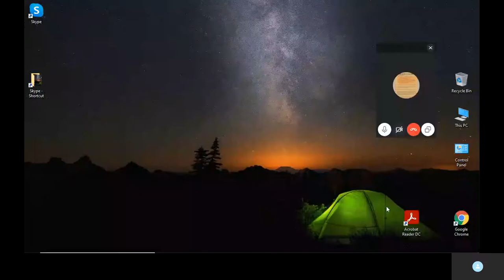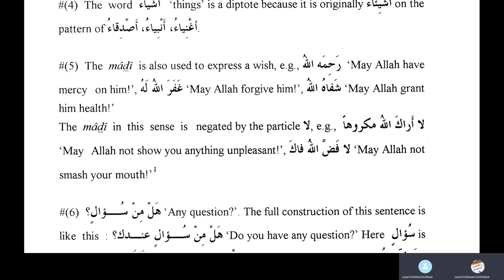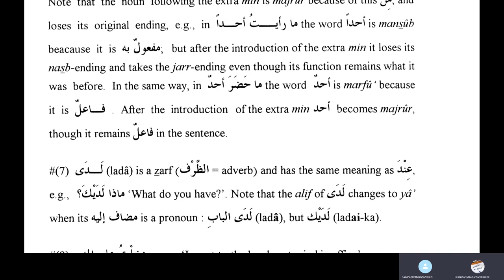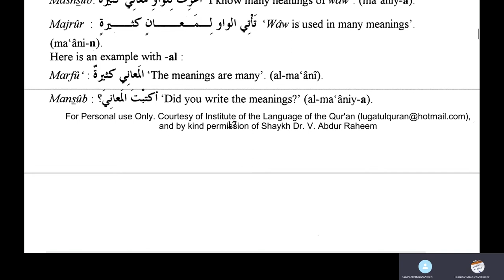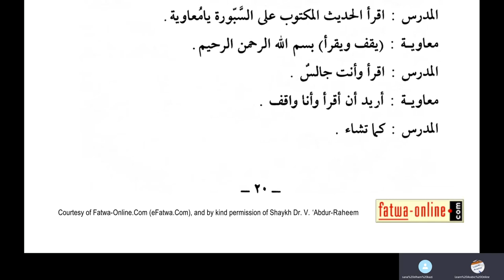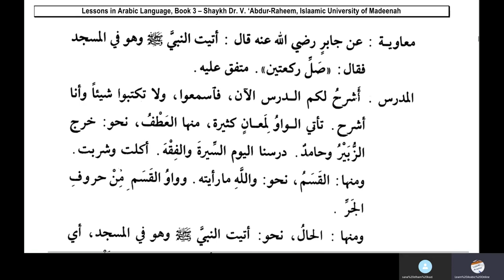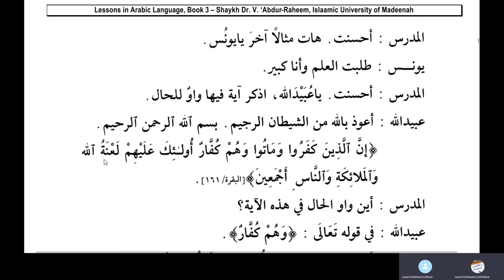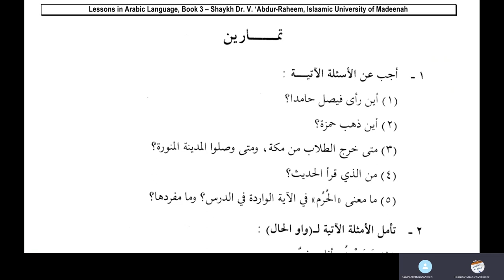Jamal Arabic Course Class 190 - Lesson 2 - Medina Book 3 - Duroosul Lughatil Arabiyyah Volume 3 Urdu